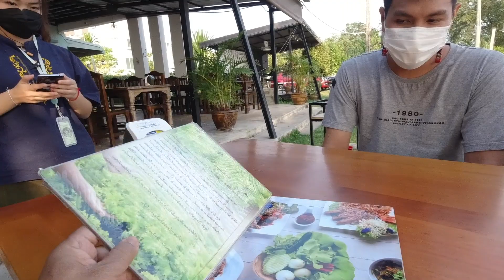ปลาส้มกว๊านพะเยาทอด ปลานิล ผักนึ่งจิ้มแจ่ว ตะวันตกดิน ที่กว๊านพะเยา เที่ยวไปไม่กลับบ้าน ep.82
ชมวิวกว๊านพะเยา มุมที่พระอาทิตย์ตกสวยที่สุด